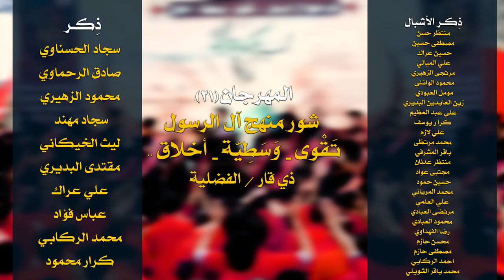الزهرة اتريد امن الشباب || أداء : سجاد الحسناوي || كلمات : عباس السبتي